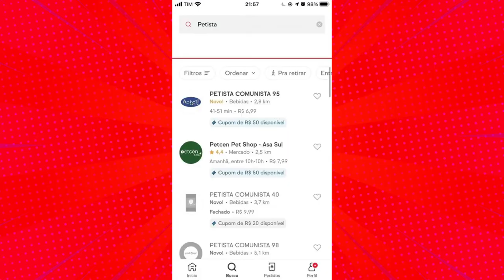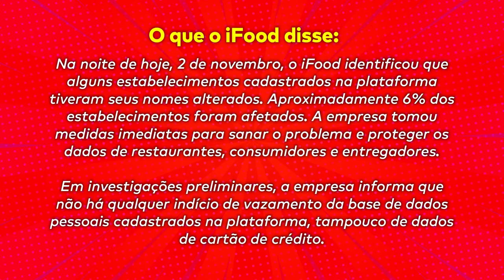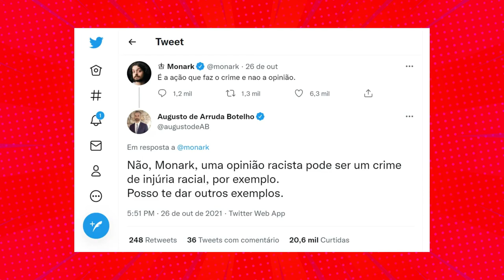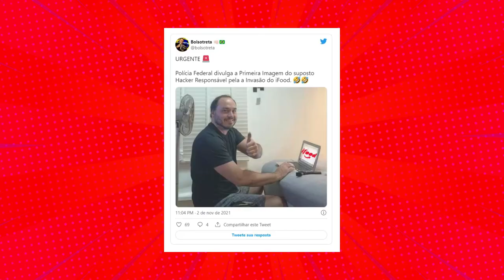IFOOD TEM NOMES DE RESTAURANTES ALTERADOS | ENTENDA O QUE ACONTECEU